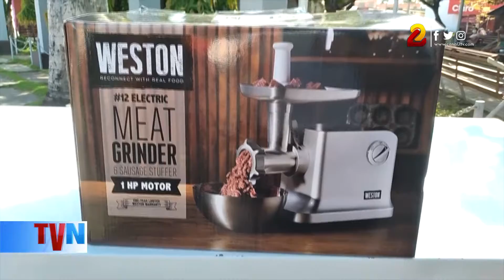Emprendedores del sector lácteo y cárnico en Rivas reciben bono de procesamiento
Mas de 90 emprendedores de los sectores lácteos y cárnicos de Rivas, fueron beneficiados con la entrega de un importante bono que les permitirá procesar productos con mayor calidad.